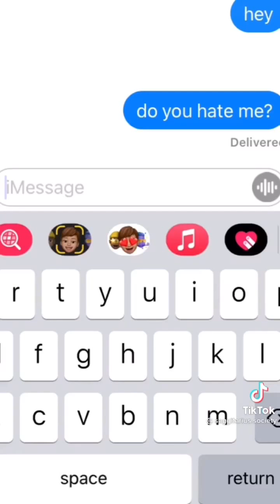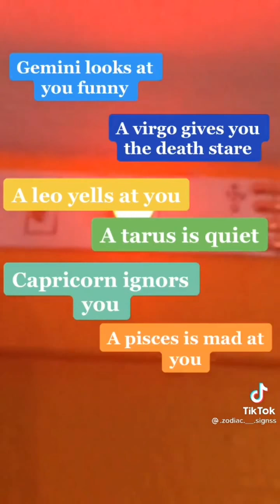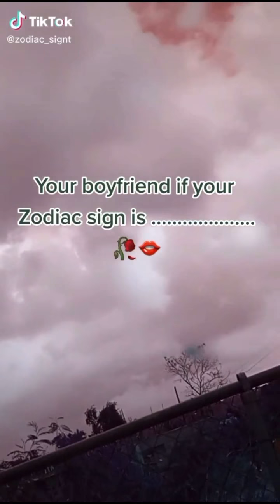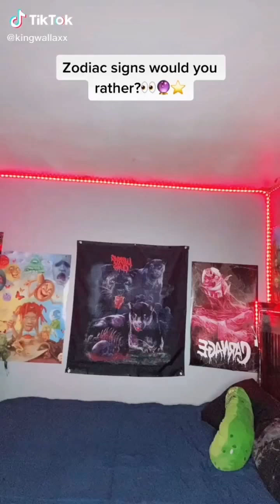💖✨Relatable Zodiac Signs Tiktok ✨💖|| TikTok Trendz #1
!!!HUGE SHOUTOUT!!!

2. Tell me that you did it in the comment and leave your tiktok

I WILL ONLY BE DOING THIS FOR 5 PEOPLE.